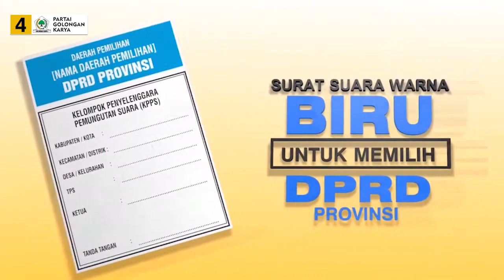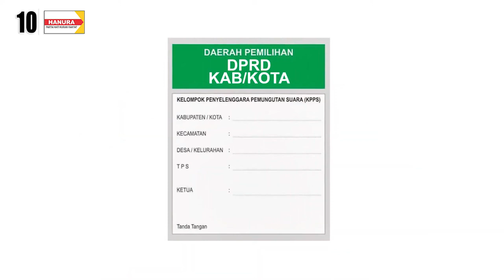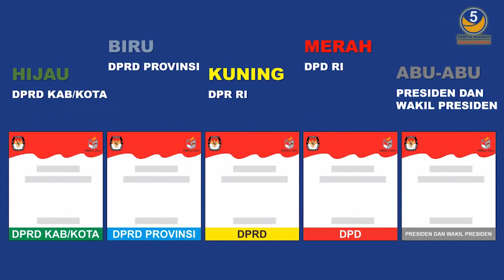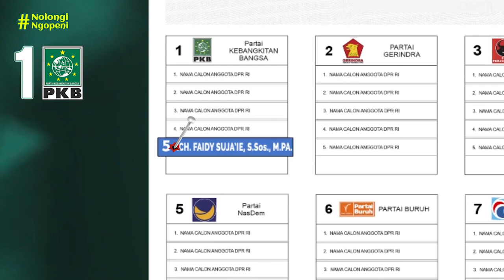PROGRAM PEDULI PETANI, KOMITMEN BERKELANJUTAN 7 PERUSAHAAN TEMBAKAU